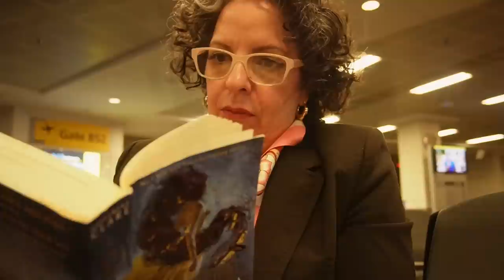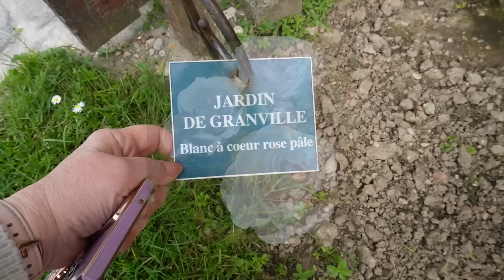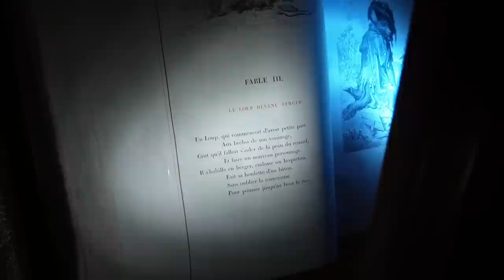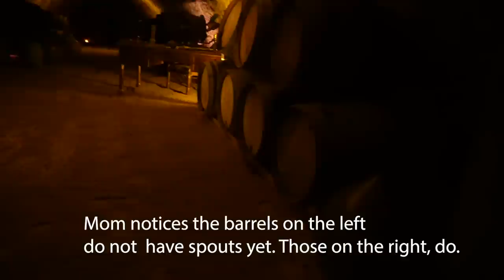France 2023 || Vaux - Le -Vicomte || The most beautiful castle in France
I inserted chapters in this video so you can see what you want to see, though I can only suggest that you watch the entire video for a full experience.  Scroll down for chapters.

This was the absolute highlight of my short visit with Mom. Vaux-Le-Vicomte is so far superior to Versailles, in my opinion. First, it is the one castle that inspired the King's grandiose palace, it has amazing history behind it (which I talk about in length) but it also has a home feel to it. Because it was, after all, an actual residence and not a show place for the court. From the impeccably maintained grounds, to the lavish interiors, Vaux Le Vicomte is the most beautiful castle in France.
In this video, I share the history of the castle, past and more recent and take you on a tour of the gardens, interiors, kitchen, carriage house and more. I hope you love it as much as I did.

Vaux le Vicomte offers amazing opportunities for entertainment , year round. Please check their website for more information on costume days, picnics, live theater, fireworks and special events.

If you want to be a part of its ongoing restoration, there is a Friends of Vaux le Vicomte fundraiser/membership with great benefits:

The opinions provided in this video are strictly my own. I am no history expert, I just enjoy the sights and read about it to provide information as best as I can remember it. Bottom line, this is not the history Channel.

______________________VIDEO CHAPTERS/CONTENTS ____________________________

0:00:00 - Start
0:00:30 - Arriving at the Castle
0:07:23 - History of the Castle
0:30:28 - Interiors
0:39:24 - Current owners/history
0:46:57 - Kitchen and Cellar
0:51:27 - Carriage Museum
0:55:42 - Our review and the gardens

Want to know more about me and my family? I love sharing my life with you away from the ugly side of the internet, come join the fun! Thank you for considering supporting my channel. All profits are used to help support my family and fund my many projects.